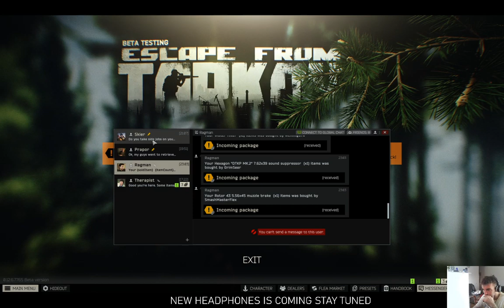I hate my life.....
I dont know sometimes i go in just for fun. but everything turns around -- Watch live